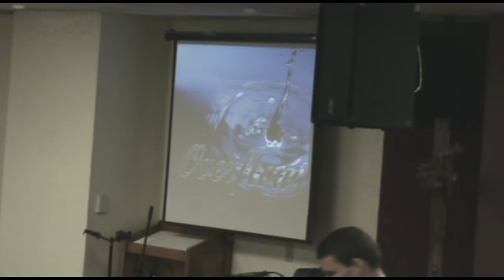Church On The Street [Cots Phoenix] 2012-7-28 "Overflow" (Part 3) Worship & Arts